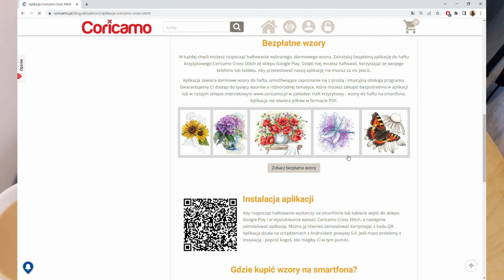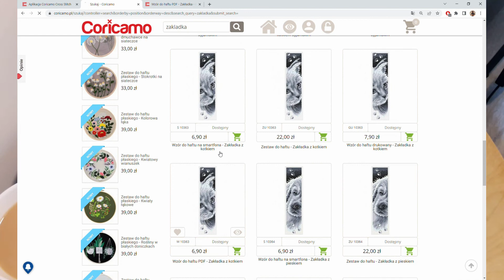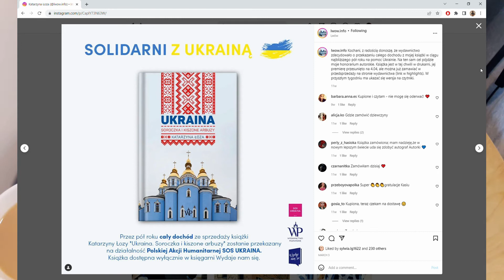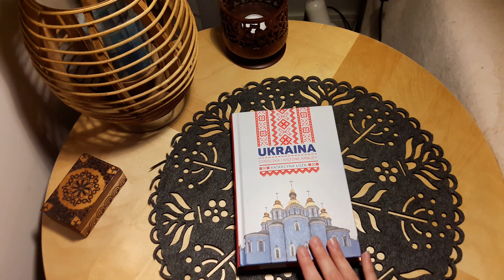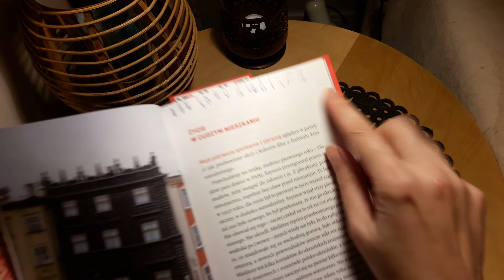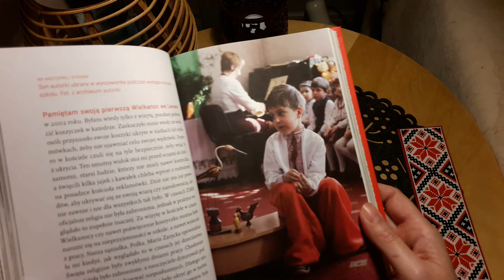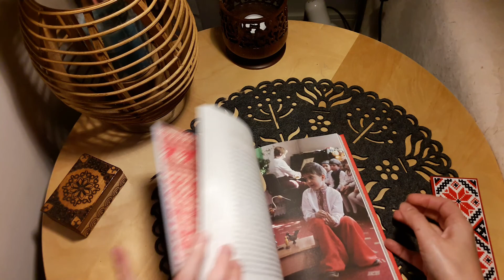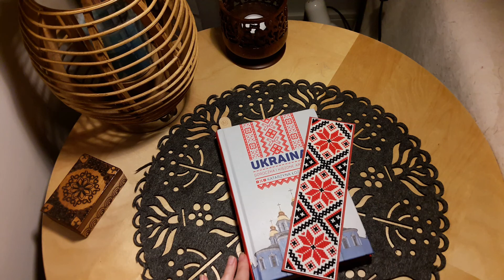Zakladka do ksiązki - wzór ukraiński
Dzisiejszy odcinek to historia zakładki. Od pomysłu do realizacji. A wszystko na tle książki "Ukraina. Soroczka i kiszone arbuzy". Zakładkę zaczęłam wyszywać wiosną - stąd czołówka z pisklętami. Niespodzianka już wręczona więc mogę puścić film w świat. Koleżanka powiedziała, że "to najpiękniejsza zakładka jaką widziałam" - i że aż szkoda używać :P Enjoy :)
(odc. 36)

Zachęcam do subskrypcji mojego kanału i wciśnięcia dzwoneczka - dzięki temu nie ominie Was żaden nowy materiał.
Dziękuję za obejrzenie tego filmu i kliknięcie łapki w górę.
𝓐𝓼𝓲𝓪 ❤